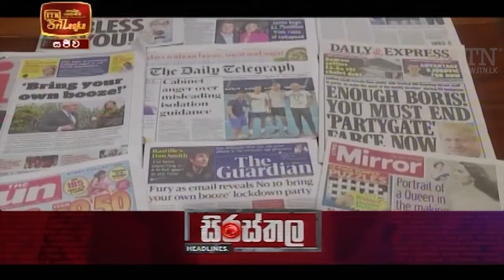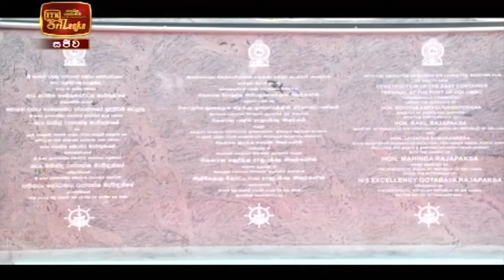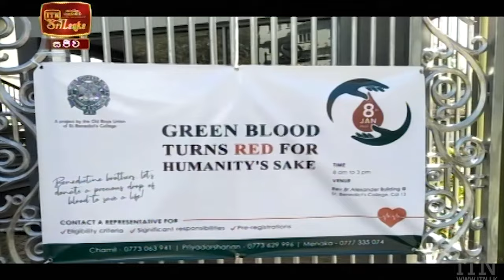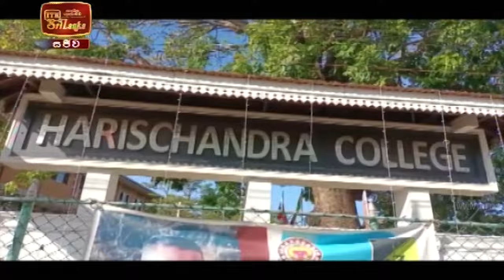ITN News 2022-01-12 | 12.00 PM